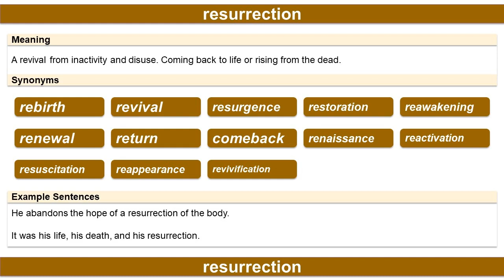resurrection, Thesaurus, Synonyms, Vocabulary Development, English Practice for Fluency